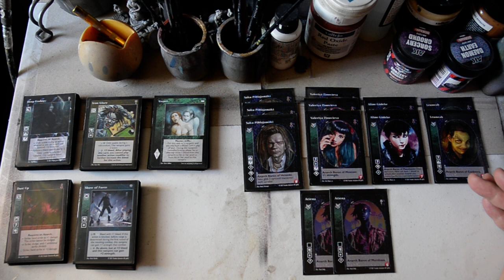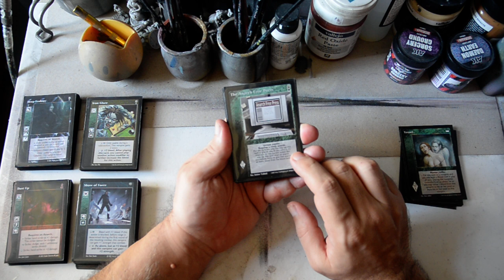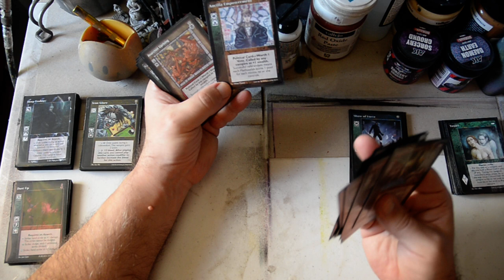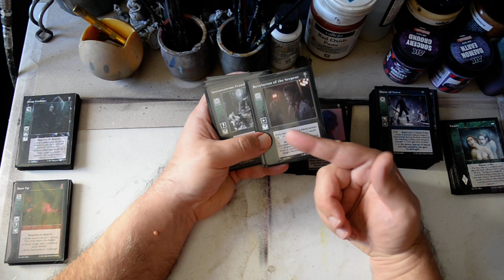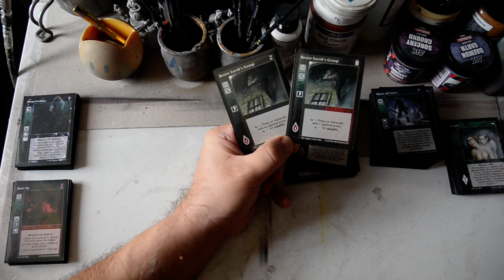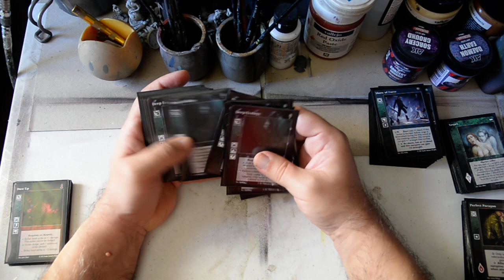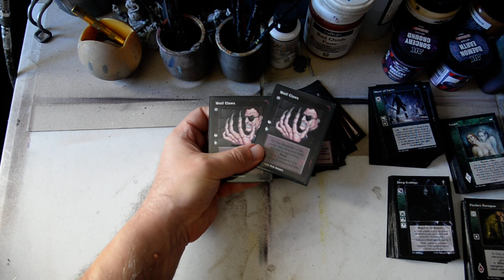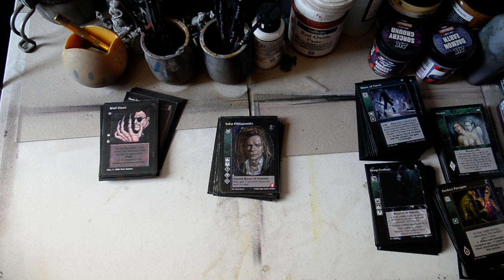VTES Mazo Brujah Barones Anarquistas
3x Saku Pihlajamaki
3x Valeriya Zinovieva
2x Aline Gadeke
2x Atiena
2x Leumeah

Masters (14)

3x Protean
3x Vessel
2x Libertas
1x Direct Intervention
1x Montreal
1x Anarch Free Press
1x Giant Blood
1x Dreams of Sphinx
1x New Cartage

Acciones (11)

8x Show of Force
2x Entracement
1x Constant Revolution

Politica (10)

4x Consanguineous Boon
4x Reckless Agitation
1x Anarch Uprising
1x Ancillae Empowerment

Aliados y Criados (3)

2x Humunculus
1x Carlton Van Wyck

2x Iron Glare
3x Perfect Paragon
2x Instanteous Transformation
2x Enchanting Gaze
2x Revelation of Serpent

Combo (7)

3x Scalpe Tonge
2x Form of the Bat
2x Resist Earth´s Grasp

Reacciones (16)

8x Deep Ecology
8x Bait and Switch

Combate (16)

12x Dust up
2x Claws of Wolf
2x Diversion